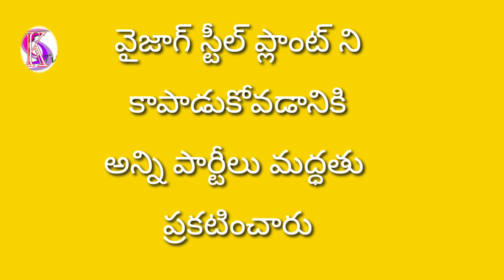విశాఖ స్టీల్ ప్లాంట్ ప్రైవేటికరణ వ్యతిరేకముగా పోరాటం